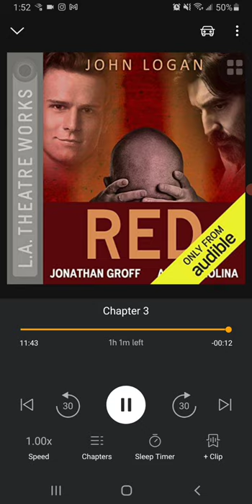Alfred Molina Teaches Jonathan Groff To Paint (Audio)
Red by John Logan
Mark Rothko - Alfred Molina
Ken - Jonathan Groff
Scene Two